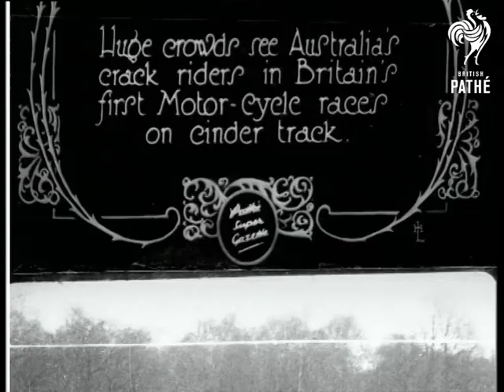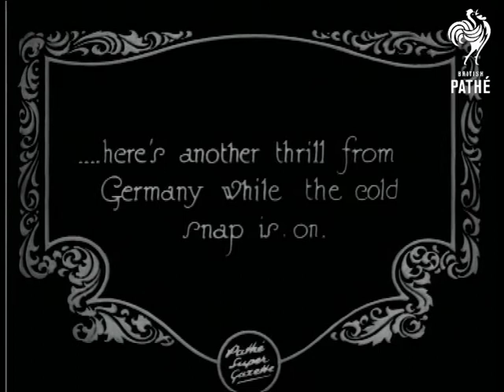Greyhound's Racing Rival (1928)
Full titles read: "Huge crowds see Australia's crack riders in Britain's first Motor-cycle races on cinder track."

Essex.

L/S panning across numerous parked cars and motorcycles and a large crowd watching a motorcycle race; the racecourse can just be made out beyond the crowd.  M/S of three competitors on their motorbikes on the starting line; a banner behind them reads 'British BP Petrol'.  L/S of four motorcycle riders starting off; several shots of the bikes speeding round the cinder track, watched by a large crowd.

Intertitle reads: "...here's another thrill from Germany while the cold snap is on."

L/S of several motorbikes with sidecars driving over a snowy field; a man standing in a car driving alongside them waves a white flag and they all speed up in a race.  Several shots of the motorcycles and the car speeding around the snow-covered track while a crowd watches from the balconies of a large lodge house / hotel.  Racing cars are also seen driving around the track.
 FILM ID:716.34